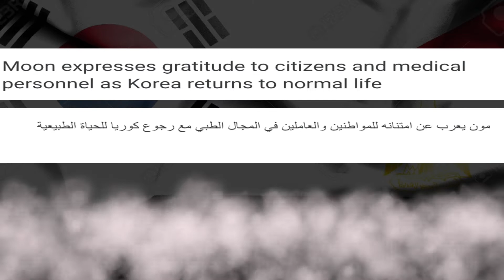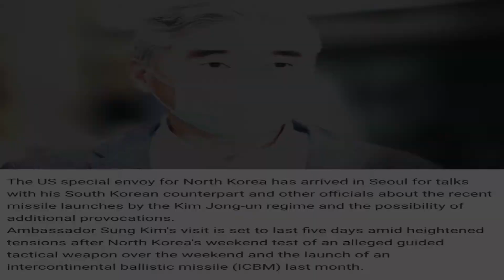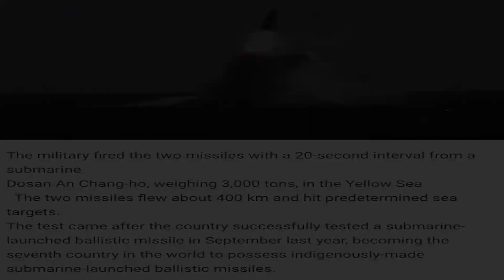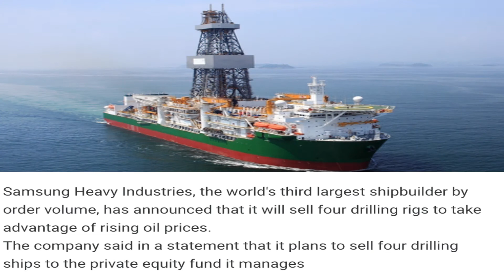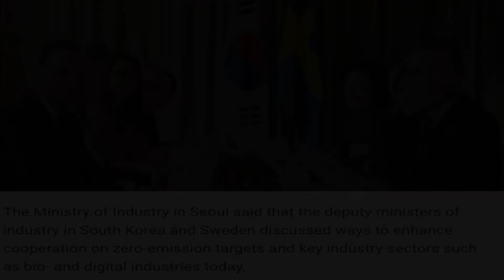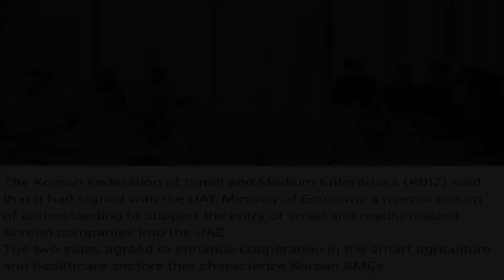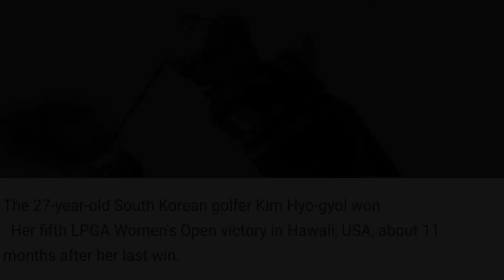Korea and Egypt news in a week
Bienvenido al programa
Noticias Corea y Egipto en una semana
Tenemos muchas noticias muy importantes
Entre la economía y la política, el deporte y la salud
Espero que disfrutes el episodio de hoy.
Presentado por: Neveen Moustafa
Embajador digital de Egipto y Corea
Welcome to the program
We have a lot of very important news
Between economics and politics, sports and health
Hope you enjoy today's episode
Presented by: Neveen Moustafa
Egypt and Korea Digital Ambassador
مرحبًا بكم في برنامج
أخبار كوريا ومصر في أسبوع
لدينا الكثير من الأخبار الهامة جدا
بين الاقتصاد والسياسة الرياضة و الصحة
أتمنى أن تستمتعوا بحلقة اليوم
تقديم: نيفين مصطفى
سفير مصر وكوريا الرقمي